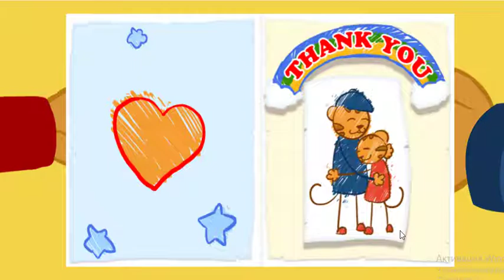Daniel Tiger - Best Season 3 Moments (Part 4/6) | Videos for Kids